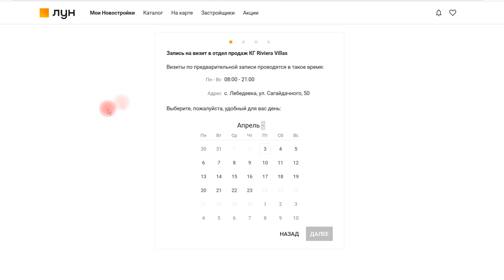КГ RIVIERA VILLAGE 🚤 Жизнь Как На Курорте! Обзор КГ Ривьера Вилладж В Лебедевке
Недалеко от Киева, в поселке Лебедевка расположен достаточно внушительный коттеджный городок Ривьера Вилладж. Я приехал туда чтоб посмотреть как там живут люди, насколько хорошо благоустроена территория, как выглядят дома и понять сколько стоит жизнь в таком месте.

Меня зовут Сергей Нагорный! Я посещаю разные новостройки и жилые комплексы в Киеве и пригороде, ищу жилье, которое соответствует сегодняшним стандартам комфортной жизни. В своих видео я делюсь впечатлениями и мнением о жк в которых побывал. И возможно эти обзоры помогут вам определиться с выбором своей квартиры.